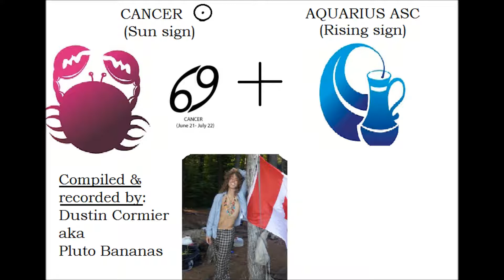☉ Your Astrology Explained: Cancer Sun + Aquarius Ascendant | Sun & Ascendant Series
"The secrets of your Rising Sign: The Astrological Key to getting what you want," by William Lamb with Webb Harris Jr (Amazon.com Link)

Sun in Cancer, Aquarius Ascendant (rising sign). Exploring astrology and the elemental relationship between Sun and Ascendant Signs.

Timestamps:
00:00 - Intro
00:28 - Guidelines to interpreting the Ascendant Sign.
03:03 - Aquarius Modality.
03:40 - Element of the Ascendant Sign
04:44 - Aquarius Ascendant
08:46 - Significance of the Sun Sign
11:22 - Element of the Sun Sign
12:15 - Cancer Sun + Aquarius Ascendant

Cancer born AT EARLY EVENING (approx. 8pm)
☉ in 6th house

"If you were born EARLY EVENING, your Sun is (probably) in the 6th house. Due to this 6th house nature, helpful and productive behavior fulfills you, and an obvious modesty is likely. You tend to be analytical in your approach to life, and you've a keen awareness of details."
- Source: "The secrets of your rising sign" by William Lamb with Webb Harris Jr. Copyrighted by William Lamb in 2004, first published in the USA by Fairwinds Press in Gloucester, Massachusetts.